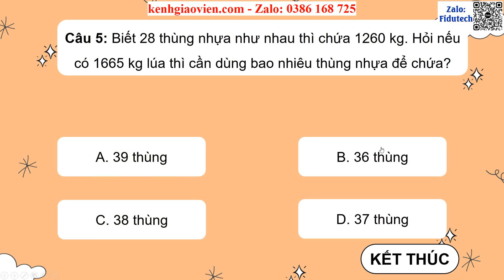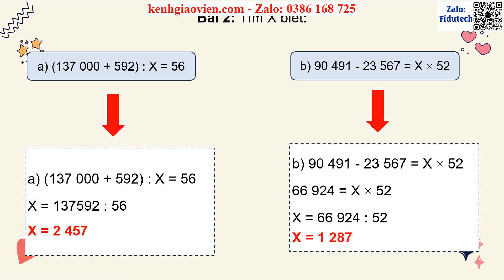Giáo án PPT dạy thêm Bài 43: Luyện tập | GA điện tử dạy thêm Toán 4 Cánh diều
Phía trên là giáo án Powerpoint dạy thêm Bài 43: Luyện tập | Giáo án điện tử dạy thêm Toán 4 cánh diều. Giáo án được làm với phong cách: hiện đại, đẹp mắt để tạo sự hứng thú cho học sinh.
Ngoài ra, chúng tôi có đầy đủ giáo án powerpoint các bài dạy thêm cho chương trình mới Toán 4 cánh diều. Tin chắc rằng: Khi sở hữu bộ giáo án này, việc giảng dạy của thầy cô sẽ trở nên nhẹ nhàng và đạt hiệu quả tốt.